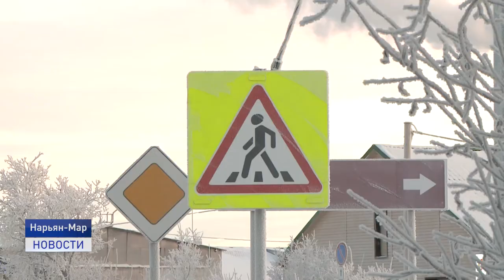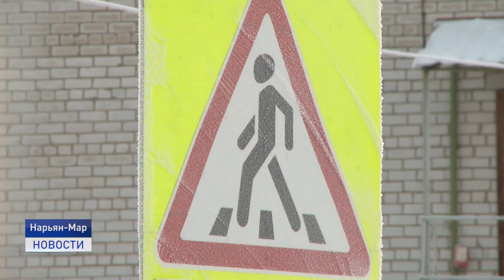СТИХИЙНЫЙ ПЕРЕХОД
Где хочу, там и иду. Стихийный пешеходный переход образовался в микрорайоне Хорей Верская. Вопреки безопасному пересечению проезжей части, жители микрорайона "протоптали" свою дорожку.